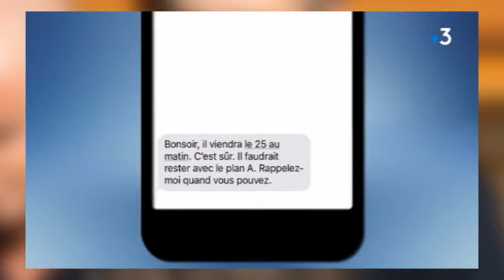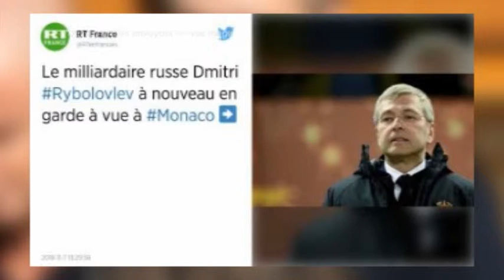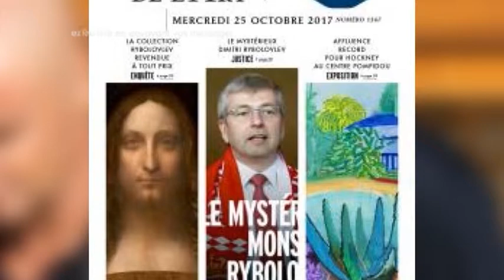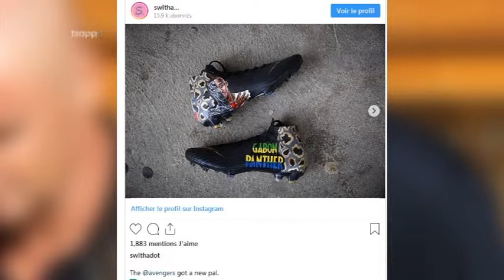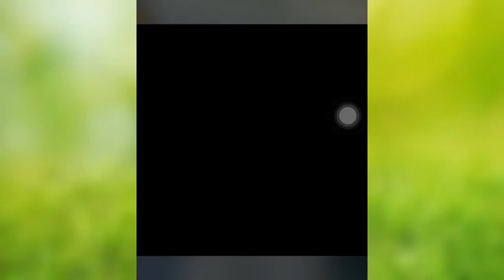La richesse du President de l' AS MONACO DIMITRI Rybolovlev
Émission 10 MINUTES SHOW.